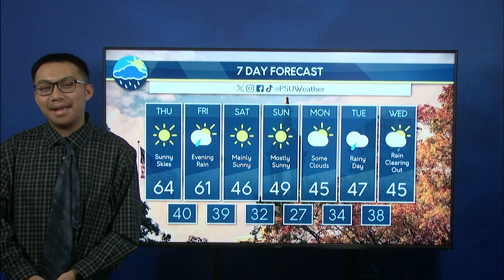Patrick's Thursday Afternoon Forecast (11/16/23)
Patrick discusses the current conditions and what weather to expect for the weekend ahead.